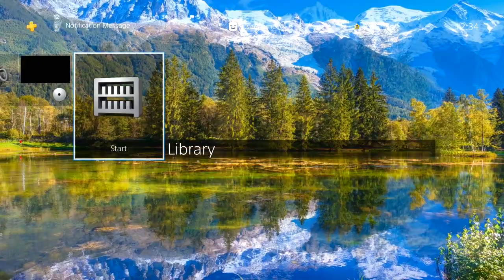[PS4 Themes] 4k Beautiful Mountain Dynamic Landscapes - Sony Playstation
Sony Playstation Store